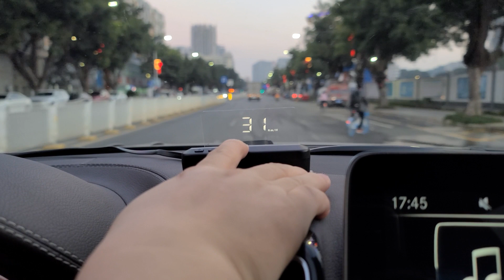Универсальный дополнительный цифровой спидометр, режим OBD11+GPS+SLOPE Smart Gauge C100